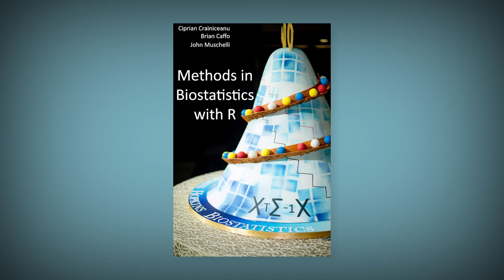Methods in Biostatistics with R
This is a discussion of our new book Methods in Biostatistics with R by Ciprian Crainiceanu, Brian Caffo and John Muschelli.